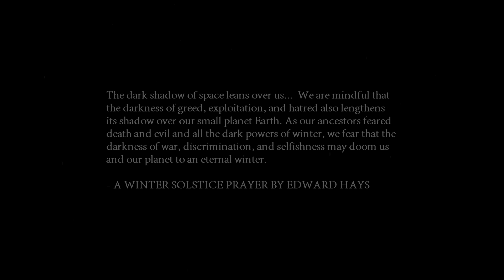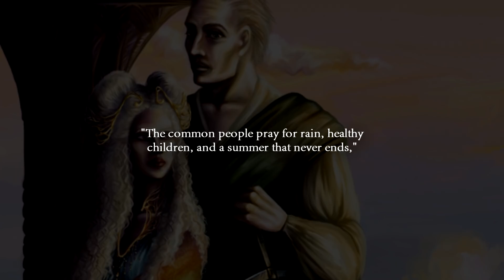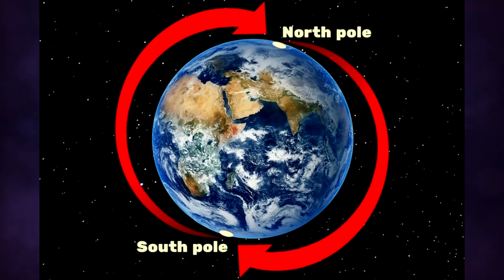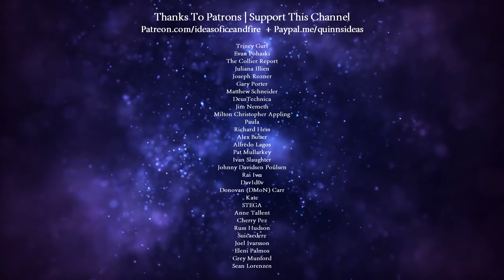A Song of Ice and Fire: The Death of Winter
In A Game of Thrones, Daenerys Chapter Three, Jorah the Andal says to Daenerys, "The common people pray for rain, healthy children, and a summer that never ends," Ser Jorah told her. Jorah states this with a dismissive implication towards the common people. But the common people have collective wisdom no doubt past down for millennia. It is obvious why they pray for rain, obvious why they would pray for healthy children, and considering the supernaturally unbalanced seasons of their world is it obvious why they would prefer a never-ending summer over any winter. But ultimately what they fear winter brings death. The Winter is death, the other coming forth from the darkness to snuff out all light.